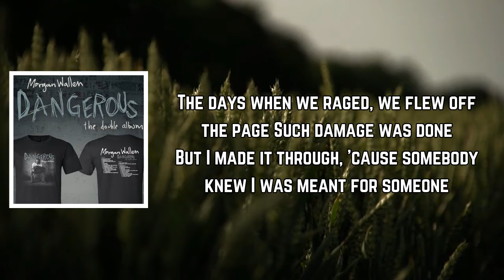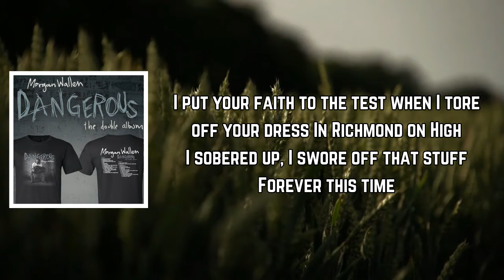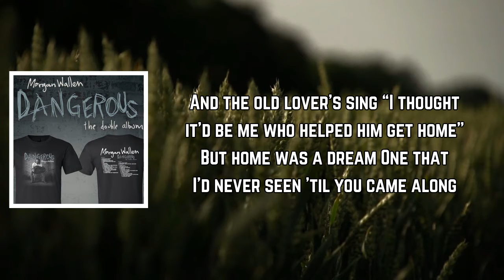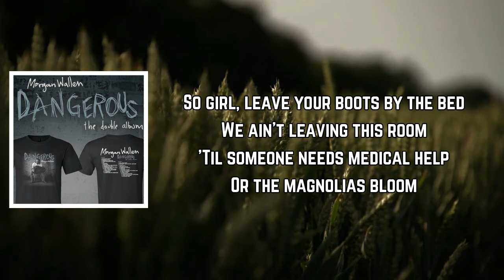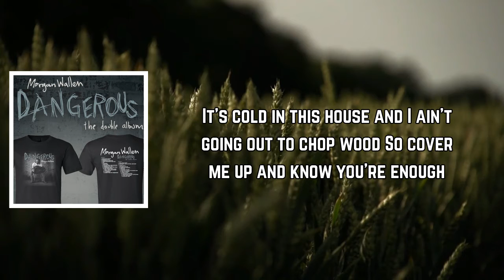Morgan Wallen - Cover Me Up (Lyrics)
Cover Me Up Lyrics:

Verse 1]
A heart on a run keeps a hand on a gun
Can't trust anyone
I was so sure what I needed was more
Tried to shoot out the sun
The days when we raged, we flew off the page
Such damage was done
But I made it through, 'cause somebody knew
I was meant for someone

[Chorus]
So, girl, leave your boots by the bed, we ain't leavin' this room
'Til someone needs medical help or the magnolias bloom
It's cold in this house and I ain't goin' out to chop wood
So, cover me up and know you're enough to use me for good

[Verse 2]
I put your faith to the test when I tore off your dress
In Richmond on High
I sobered up, I swore off that stuff
Forever this time
And the old lover's sing
“I thought it'd be me who helped him get home”
But home was a dream
One that I'd never seen 'til you came along

[Chorus]
So, girl, hang your dress out to dry, we ain't leavin' this room
'Til Percy Priest breaks open wide and the river runs through
And carries this house on its Stones like a piece of driftwood

Dangerous:TheDoubleAlbum